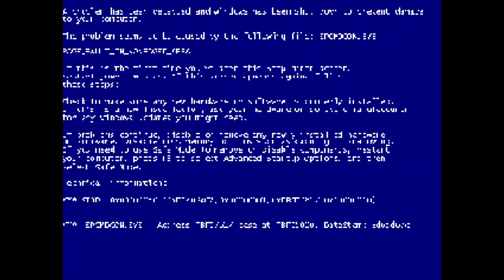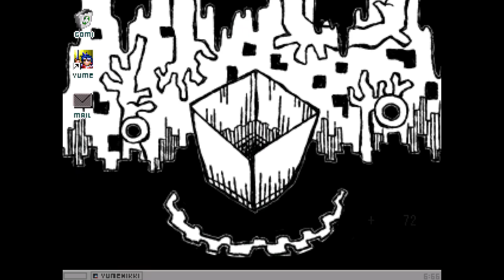Let's Play Yume 2kki 188: A return to form (Spore Forest)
Literally my kryptonite on display here. Uro gets gassed and I get annoyed.